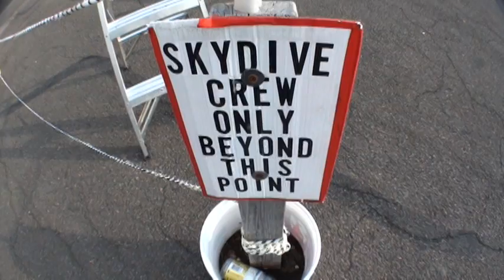My First Skydive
This was my first time jumping out of a plane. One of the greatest things I've ever done.
Jump date- September 7th, 2014